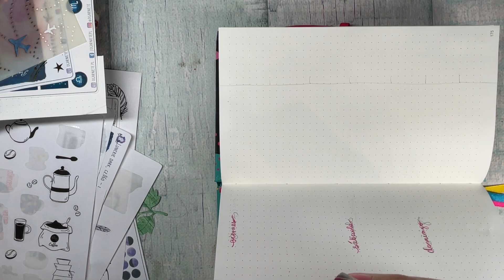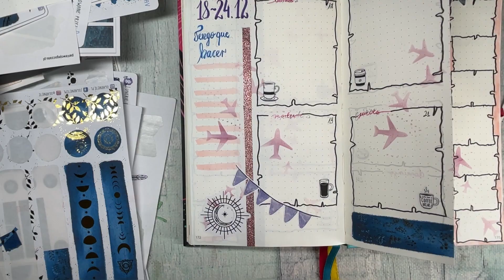Bullet journal | zaplanuj ze mną grudzień 2023 | Tydzień 3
Edit. nie mam pojęcia, czemu ten film nie "poszedł" w zaplanowanym terminie tj. 16.12 - najmocniej przepraszam!

Dzień dobry :) zapraszam na kolejny grudniowy film :)

Miłego oglądania
Ania